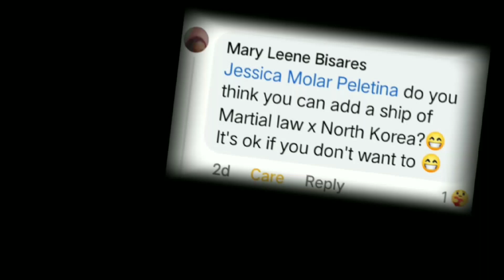«IFLY»_‡Countryhumans North Korea×Martial‡_//Requested\\